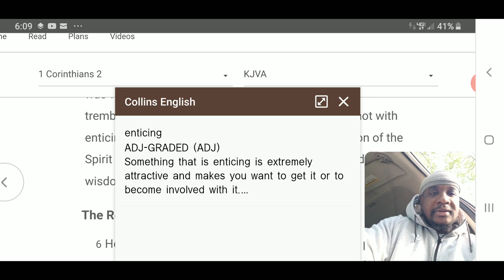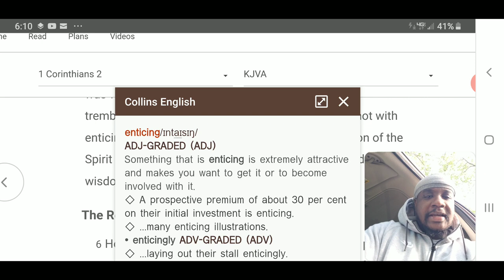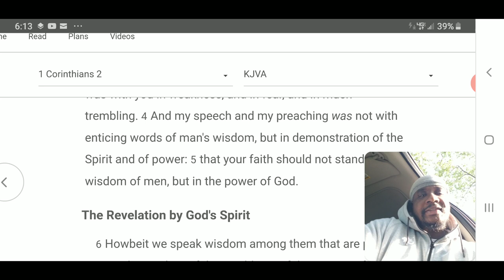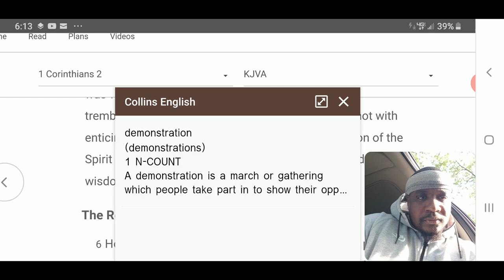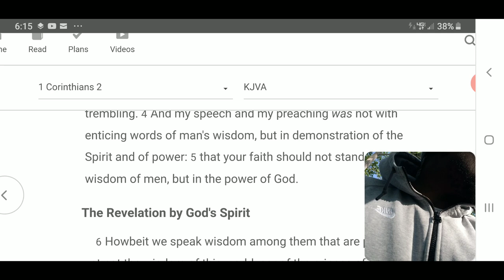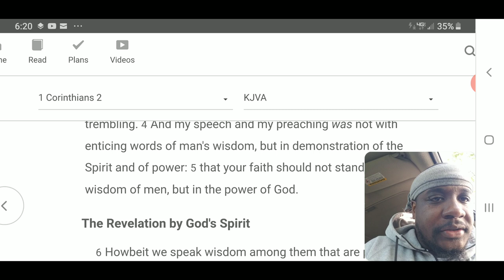And My Speech And My Preaching Was Not With Enticing Words of Man's Wisdom ( Quick Hit 02 )